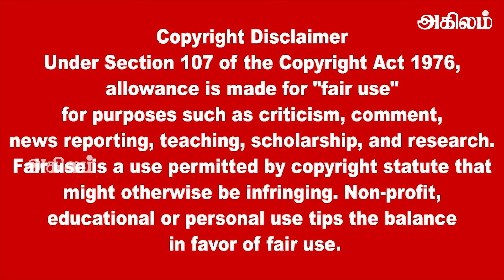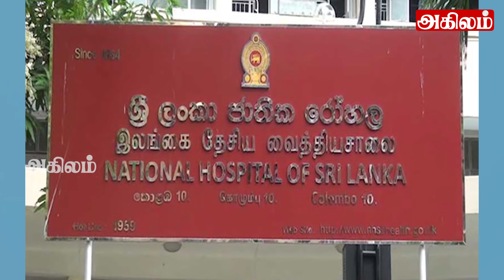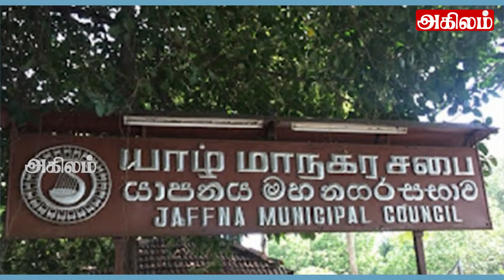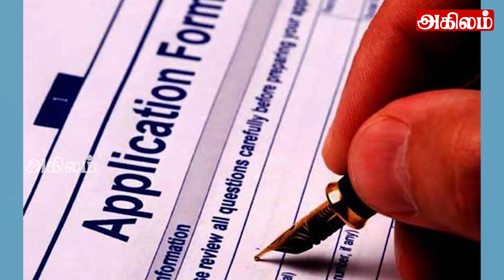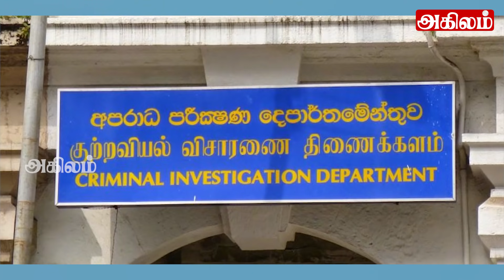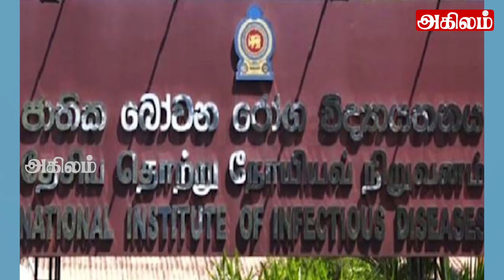இலங்கையின் முக்கிய செய்திகள் 28.05. 2021SrilankanTamilNews |Today News